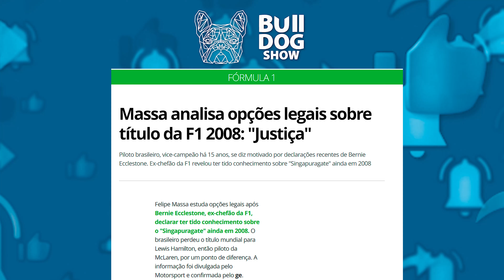Cassio Cortes - Bulldog Show #69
O jornalista e piloto Cassio Cortes, que bombou na internet e na televisão com o programa "Acelerados", marcou presença aqui no podcast Bulldog Show, com Tuka Carvalho e, como não poderia ser diferente, o papo foi sobre carros, adrenalina, velocidade e tecnologia!

Teve um pouquinho de polêmica também, como o famoso caso da Lamborghini que foi utilizada no programa e que sofreu um acidente nas mãos do piloto Rubinho.

É apaixonado por carros? Então esse papo é imperdível pra você!